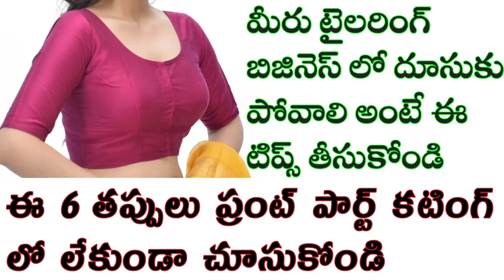6తప్పులు చేయకపోతే ఫ్రంట్ పార్ట్ కటింగ్ పెర్ఫెక్ట్ గ ఉంటుంది/magor 6 Mistakes of front part cutting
How to front part cutting
perfect front part cutting for beginners
easy method blouse front part cutting
front part cutting for beginners in Telugu